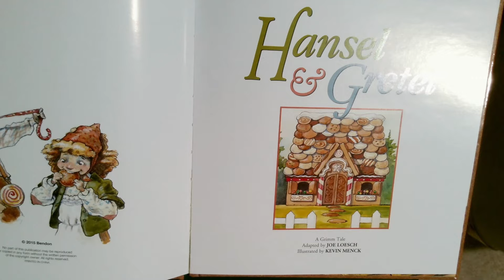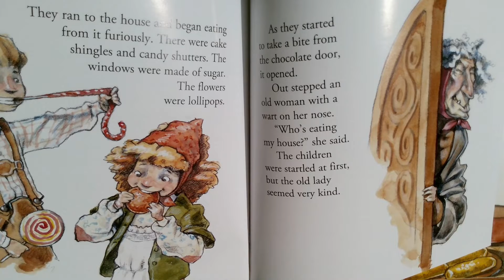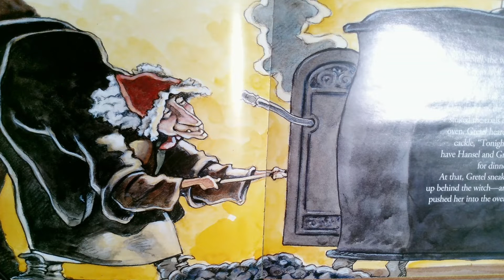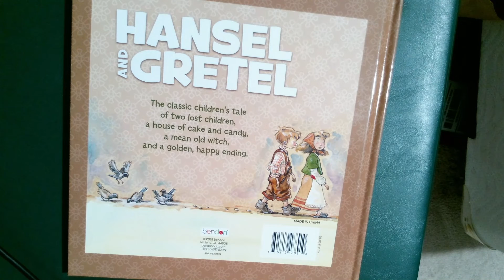Hansel and Gretel | Storytime with Mom and Me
A fun and enjoyable story, with a not-so-scary ending.

If you have any questions or comments, please mention us on Twitter.